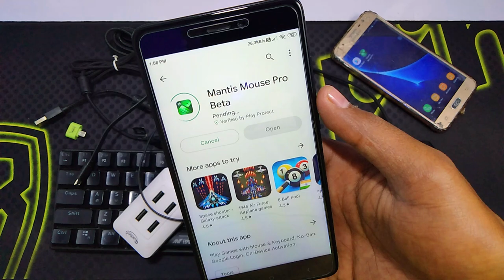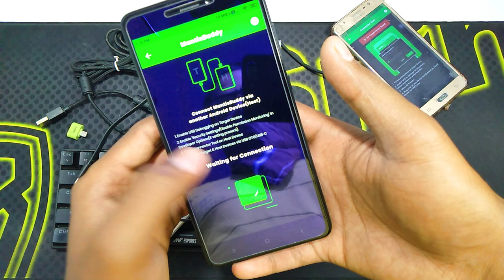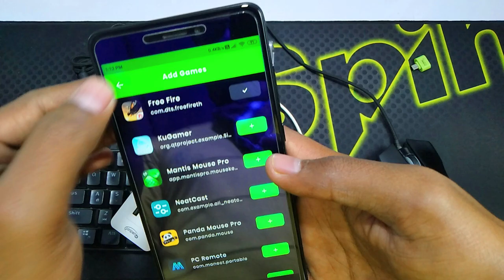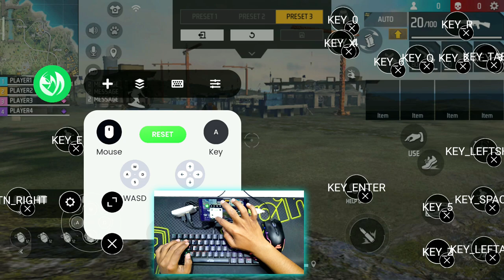No Ban | 2023 New Apk Complete Tutorial 😱| Play free fire with keyboard and mouse on mobile